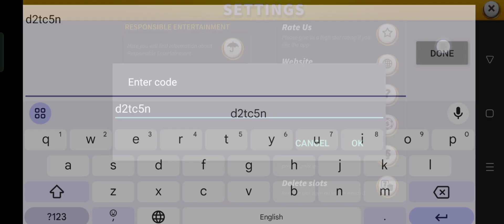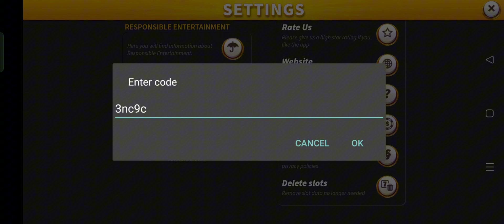Slotpark 2 New Bonus Codes | Slotpark 2 New Gift Codes September 2024 (Part-4)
In this video, I'm going to show you ➤Slotpark 2 New Bonus Codes | Slotpark 2 New Gift Codes September 2024 (Part-4)

Codes:
d2tc5n Code Validity:  ( for 18 hours)
3nc9c Code Validity:  ( for 14 hours)

        Thanks.